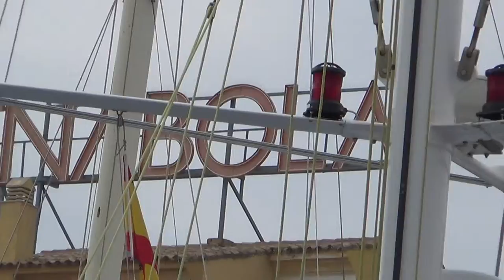Marbella Puerto Banus Marbella Costa del Sol Costa Tropical Hafen tolle Yachten Schiffe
Marbella Hotel Park Plaza Suites Puerto Banus Marbella Costa del Sol 31. Geburtstag von Matthias Mangiapane in Marbella Videos Filme Reisebüro Fella in Hammelburg @ Tel.
Puerto Banús ist ein Jachthafen in Marbella.

Der von José Banús erbaute Hafen wurde 1970 eingeweiht. In den 1990er Jahren wurde die Hafenanlage unter großem Protest von Umweltschützern vom Bürgermeister Jesús Gil y Gil um einige Gebäude erweitert.

Heute ist der Hafen Treffpunkt der „Reichen und Schönen“. Die Liegegebühr beträgt zum Teil 500.000 Euro pro Quadratmeter. Die größten Jachten sind bis zu 70 Meter lang. Vor allem reiche Araber haben hier Liegeplätze. Die im Hafen anzutreffenden Restaurants und Geschäfte sind dementsprechend in der oberen Preisklasse angesiedelt. Weiterhin stellt der Jachthafen von Marbella den Mittelpunkt des Nachtlebens der Costa del Sol dar.